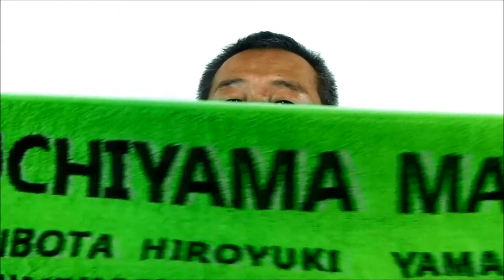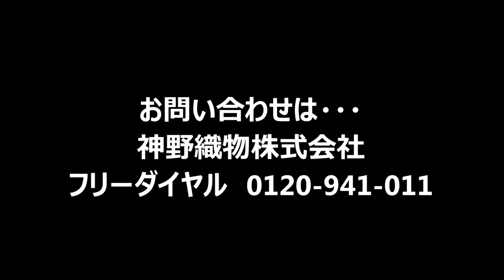オリジナルタオル ジャガード織りでのデザインの作り方